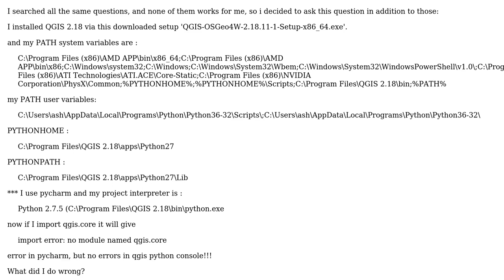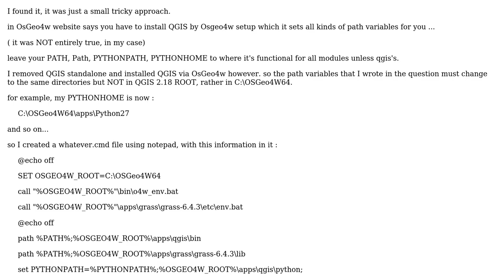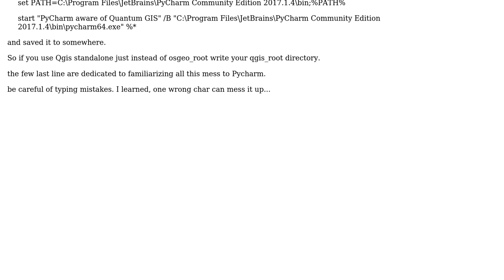GIS: Understanding qgis.core import error: no module named qgis.core?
With thanks & praise to God, and with thanks to the many people who have made this project possible! | Content (except music & images) licensed under CC BY-SA | Music | Images & others | With thanks to user PolyGeo user Afshin Salehi and the Stack Exchange Network Trademarks are property of their respective owners. You are responsible for your own actions.